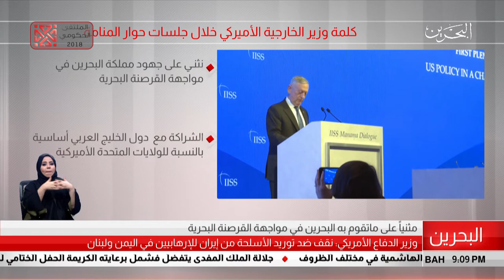البحرين مركز الأخبار : كلمة وزير الخارجية الأميركي خلال جلسات حوار المنامة 27-10-2018